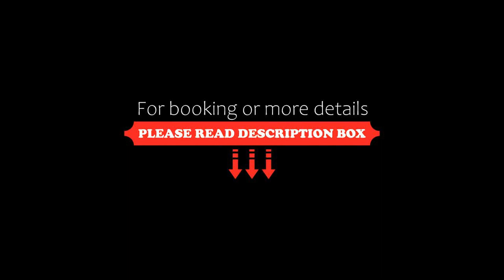Dunapest Apartman, Budapest, Hungary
About Property:
You're eligible for a Genius discount at Dunapest Apartman! To save at this property, all you have to do is sign in.
Located in the 09. Ferencváros district of Budapest, Dunapest Apartman provides accommodation with a private pool and a 24-hour front desk. The air-conditioned accommodation is 1.7 km from Hungarian National Museum, and guests can benefit from private parking available on site and free WiFi. The wellness area includes a hot spring bath...
Property Type: Hotel
Address: 1095 Budapest, 1 Lechner Ödön fasor A/214, Hungary
Searching For
1. Dunapest Apartman - Budapest - Hungary
2. Dunapest Apartman - Budapest - Hungary Address
3. Dunapest Apartman - Budapest - Hungary Rooms
4. Dunapest Apartman - Budapest - Hungary Amenities
5. Dunapest Apartman - Budapest - Hungary Offers and Deals
Audio Credit:
Track Title: Subway Dreams
Artist: Dan Henig